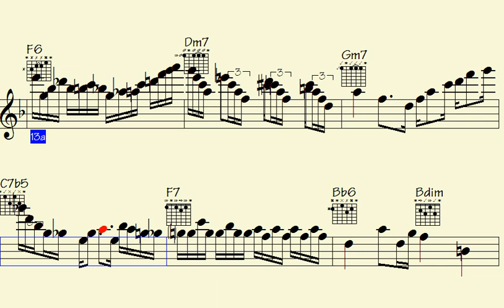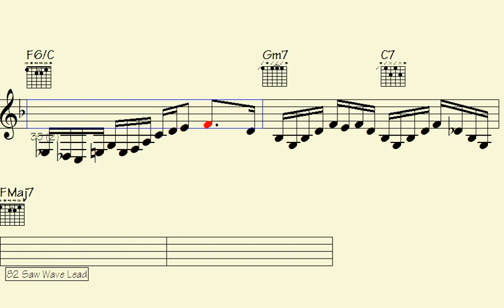🔴Rake in the Motivation: Funk Guitar & Sax Grooves to Ignite Your Musical Soul. - Smitten by Palermo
"Get ready to ignite your musical soul with 'Rake in the Motivation: Funk Guitar & Sax Grooves.' This incredible collection of funky rhythms and soulful saxophone melodies will take your music to new heights. Whether you're a guitarist or a saxophonist, these grooves will inspire and motivate you to create infectious and energetic music. Join us on this musical journey as we delve into the world of funk and explore the powerful combination of guitar and saxophone. Let the rhythm and soul of these grooves fuel your creativity and passion. Get ready to groove and experience the magic of funk."

g7f sawWaveLead guitar sax